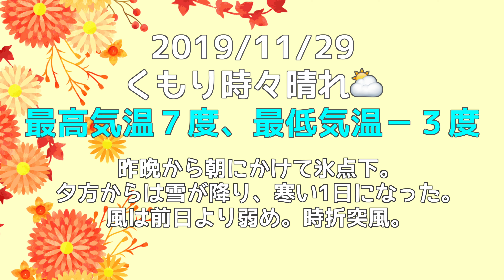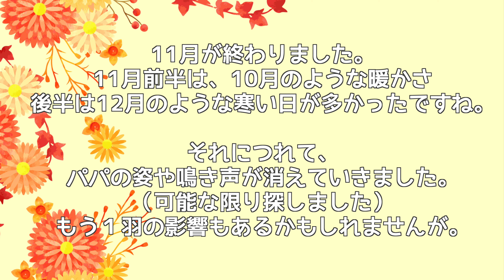11月が無事に過ぎました 2019/11/27-30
11月後半になり、💩数確認と夕方の尾羽映像しかお届けできない状況が続いていますので、パパさんの様子については、これまでのような動画配信を控えたいと思います。

記録場所を設け、コメント欄に天候などの記録を残しますので、よろしければコメント欄をご覧ください。
大きな変化等があった場合、後日動画にてお知らせしますが、コメント欄の方がよりタイムリーな情報になると思います。

私がコメント欄を更新しても通知は飛びませんので、コメント更新後はタイトル日付を最終更新日に変更します。

twitter等の使用は現在考えておりません💦
ご意見・ご要望などございましたら、遠慮なくどうぞm(_ _)m

便利だったダイレクトメッセージ機能が9月になくなったのが非常に痛いデスね...。